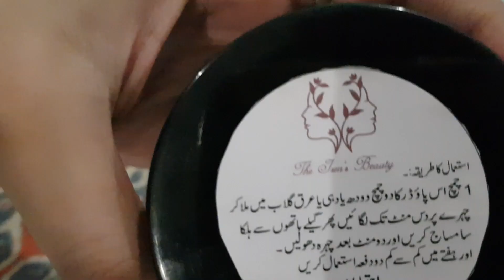Aj Me Ap Ko Apny Gora Hony Ka Raaz Batao Gi 😍 || Skin Whitening Home Remedies || Aqsa Ali Vlogs